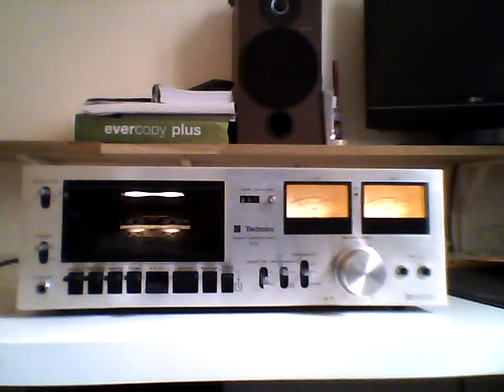Caps.06 / Back to 2003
Find out an old rehearsal tape of your first band, Bliss.
Good teenage memories.